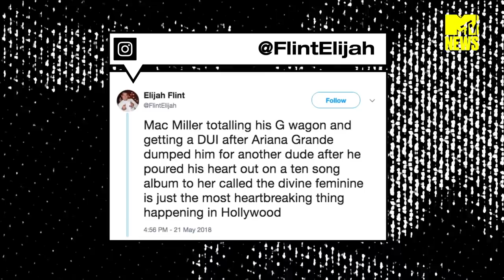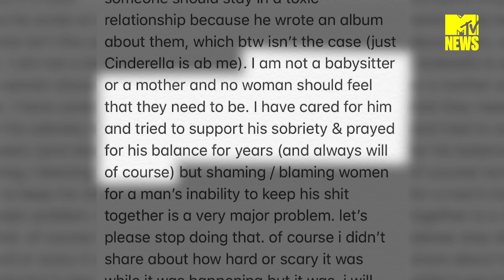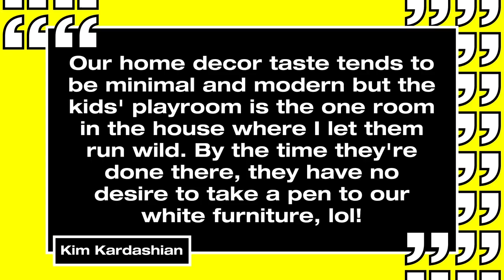Ariana Grande Reveals Reason Behind Split With Mac Miller | MTV News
Welcome to another MTV News Round up. Today we're spilling the beans on Ariana Grande and Mac Miller's relationship, everything you need to know about GDPR and what's that? Kim Kardashian only lets her kids play in one room of her and Kanye West's mega-mansion? Find out why..